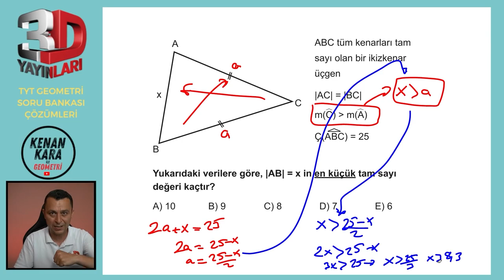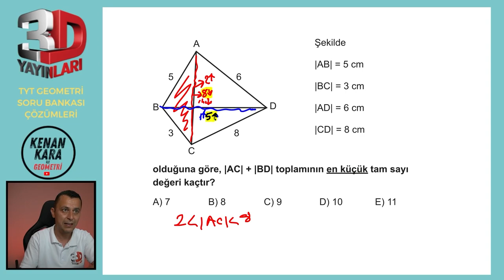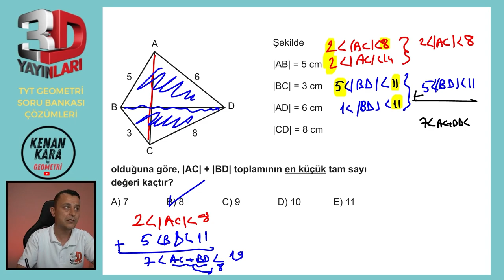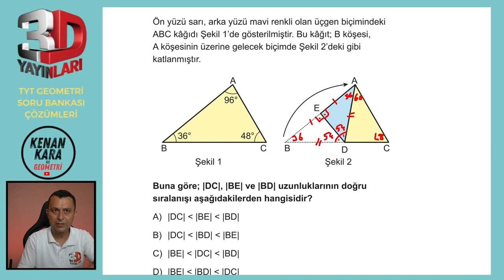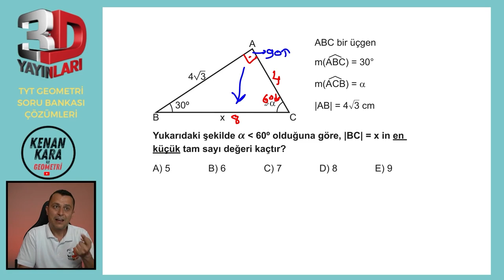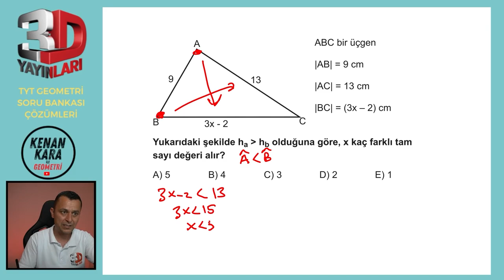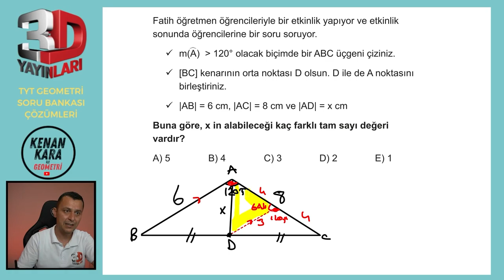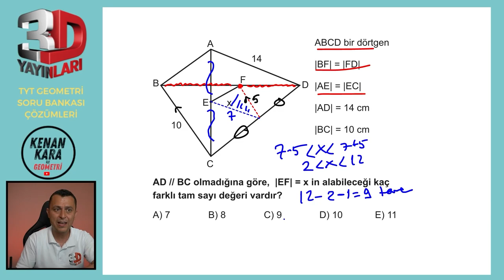BÖLÜM 1 | TEST 19 | Açı-Kenar Bağıntıları-3 | 3D TYT GEOMETRİ SORU BANKASI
3D TYT Geometri Soru Bankası kitabındaki (2023 basım) Açı-Kenar Bağıntıları konusundaki Test 19'un çözümü